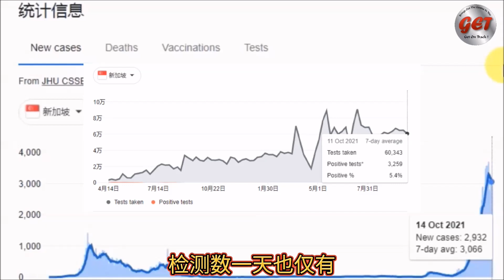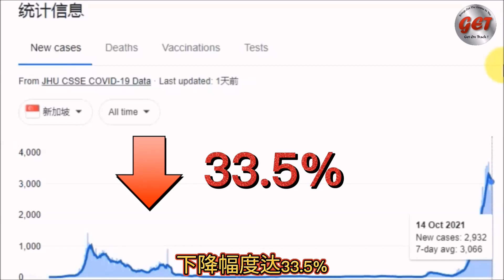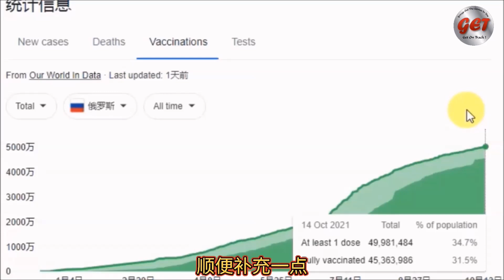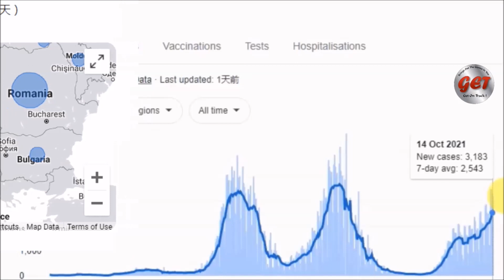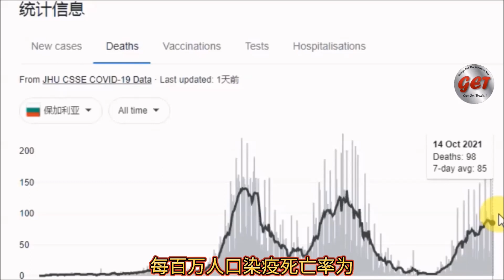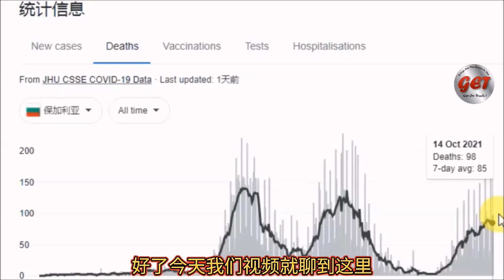新加坡再破单日疫殁记录，提早进入确诊横摆期，疫情潮会否被拉长？何谓黄金抗疫组合？这个组合有哪些国家？为何俄罗斯和保加利亚疫情告急，单日疫殁人数也最高？部分中欧国家已解封，不戴口罩，疫情却控制得最好？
要更快获得本频道的疫苗和疫情相关消息，请点击以下播放列表的链接：